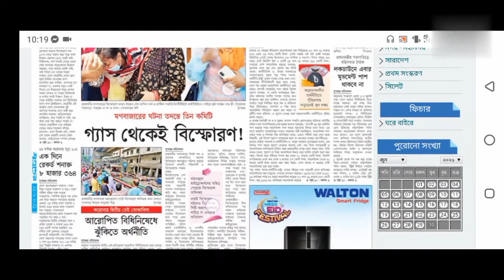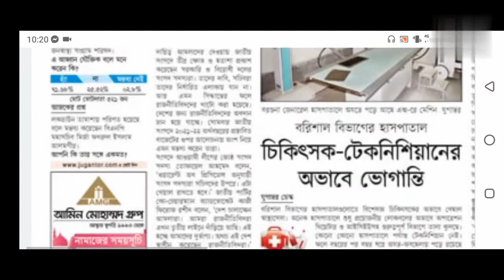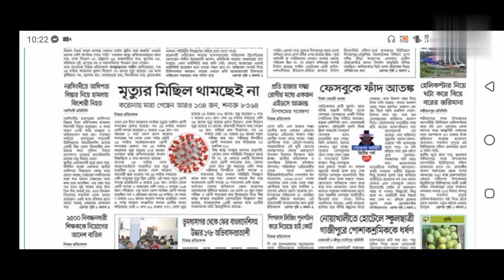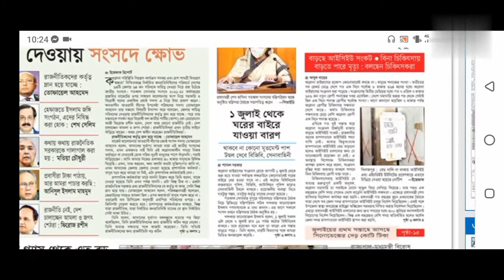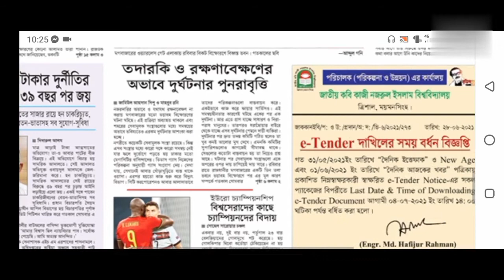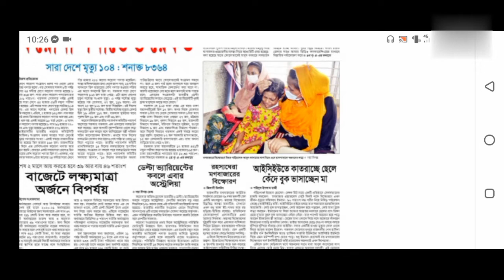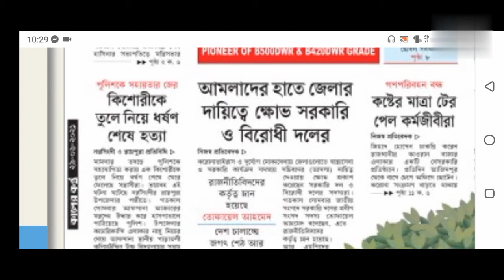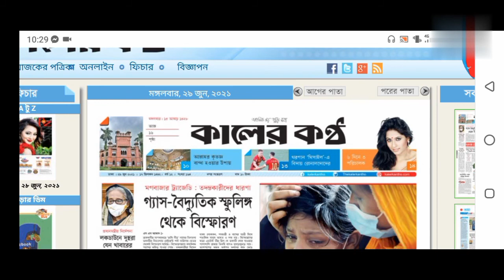Newspaper headlines.দৈনিক পত্রিকার শিরোনাম ২৯ জুন ২০২১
এই ভিডিওতে আপনারা দেখবেন ২৯ জুন ২০২১ এর পাঁচটি দৈনিক পত্রিকার শিরোনাম।

In This video you Will watch five bangla daily newspapers  headlines.